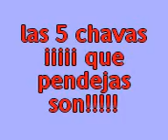las caidas mas pendejas